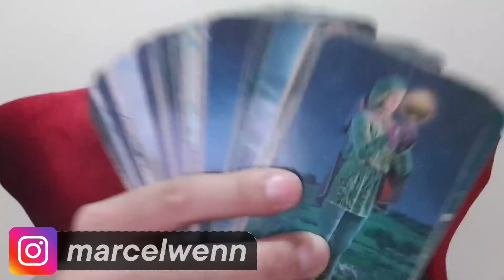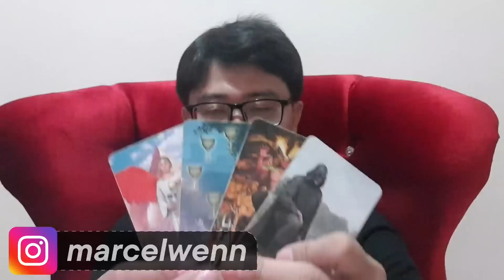ARIES JUNI 2022 !! PESAN PENTING UNTUK ASMARA & KEUANGAN !! HARUS NONTON KALAU GA MAU GAGAL..